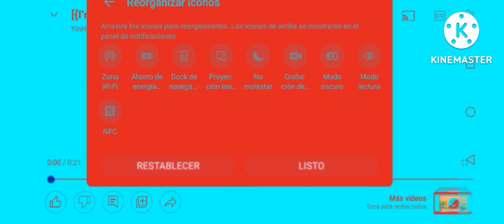[{I'm So Lucky]} TW Flashing Lights ||Clover Edit]} In G Major 5